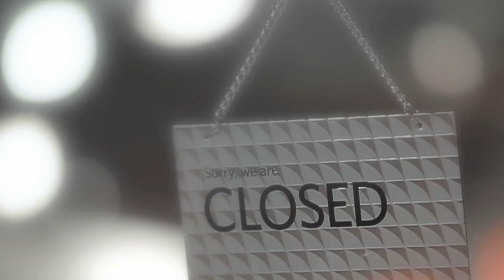ถ้าไม่รักเธอ - นนท์ ธนนท์ [Official Music VDO Full Version]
ศิลปิน: นนท์ ธนนท์
สังกัด: i am (ไอ-แอม)

MV Production by: Heartworks
Director: ด้วง

เนื้อร้อง : แพร์ วรรธนะพินทุ
ทำนอง: ธนพล มหธร
เรียบเรียง: ธนพล มหธร

ติดตามข้อมูลข่าวสารของ นนท์ ธนนท์ และค่าย i am เพิ่มเติมได้ที่